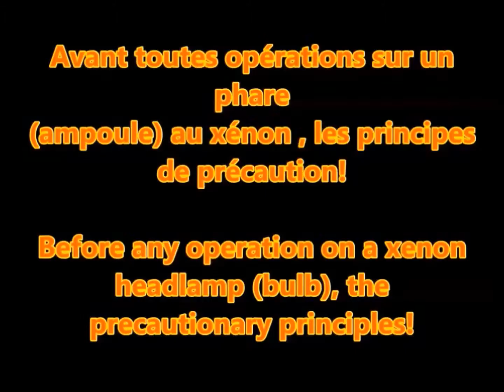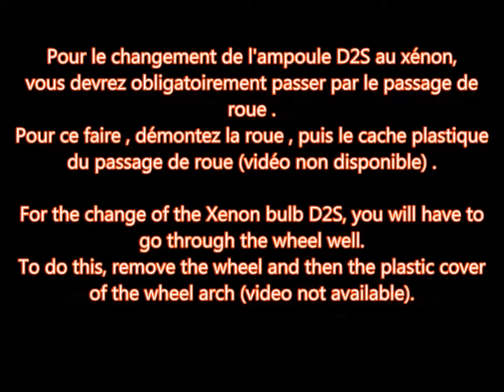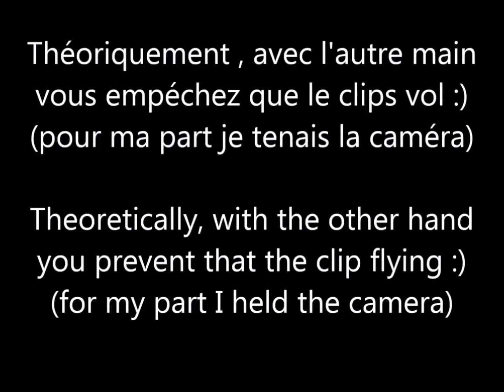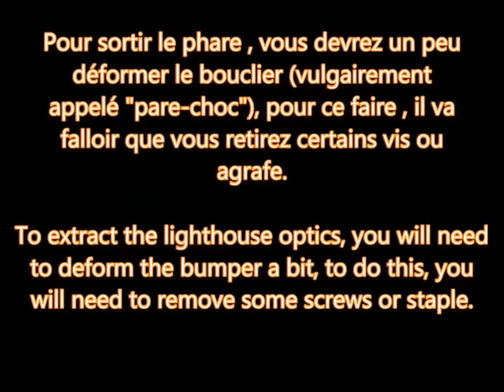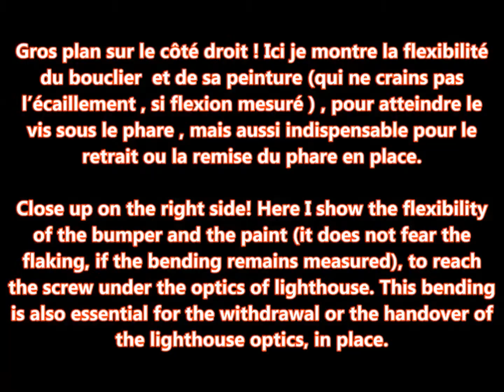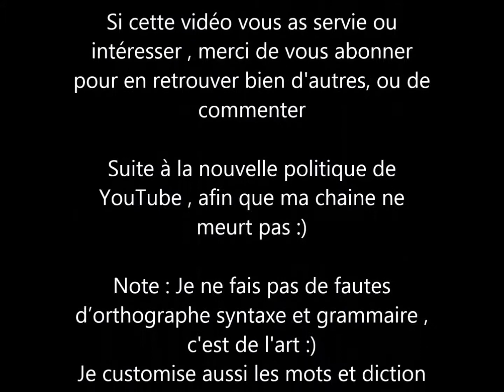Tutoriel Démontage et montage d'un phare sur infiniti FX S50 2003/2008